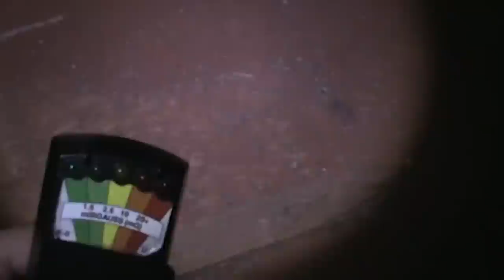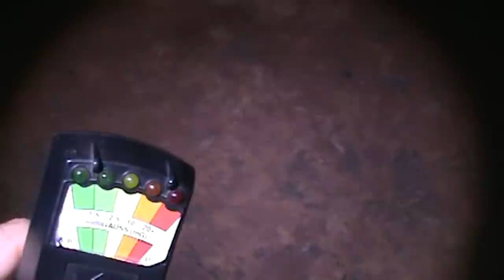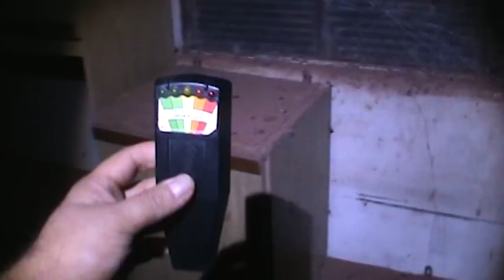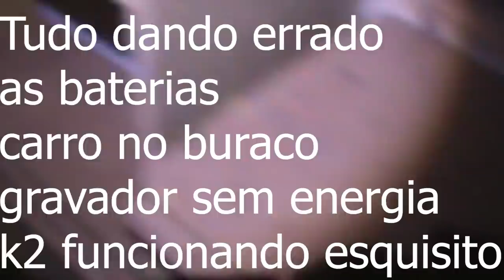Memória Sobrenatural : Filmei Uma aparição ( Contato Demoníaco )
esta foi uma das minhas gravações mais dificeis em que passei , póis não foi facil e epero o reconhecimento ao passar por coisas como estas , principalmente pelos relatos sobrenatural